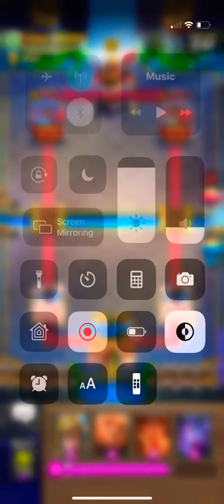Trophy Pushing My Level 11 Account | Double Prince Giant Bait Deck | Live Ladder | (Clash Royale)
I upload clash royale content the most followed by clash of clans, brawl stars, and call of duty : mobile sometimes!

And I hope you guys enjoy this video! :)